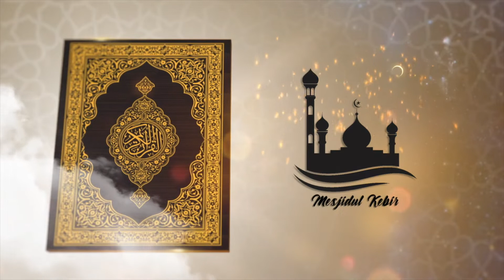Skender Haljimi - Al-Muawidhatejn KHUTBA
Keren like amari straniza Facebook hem YouTube